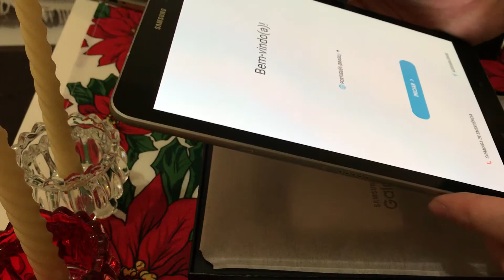Samsung Galaxy Tab S3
Unboxing do Tablet Samsung